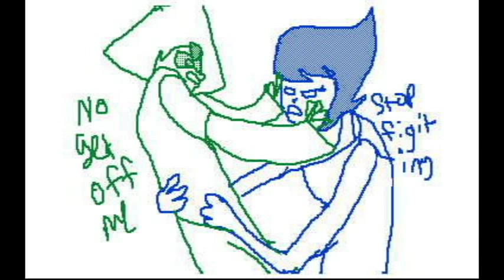Spitting while kissing meme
This is utterly silly.